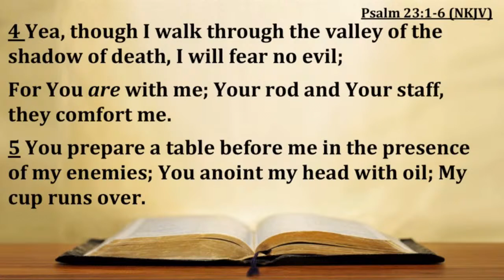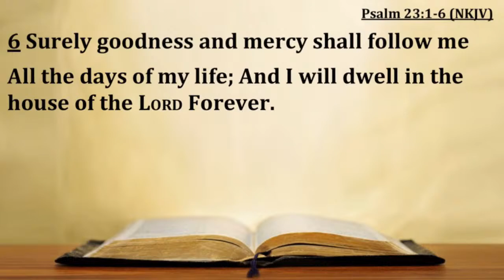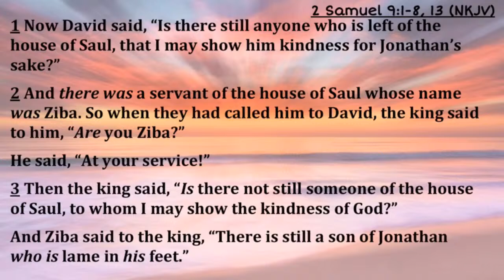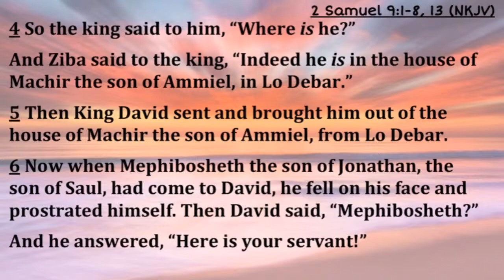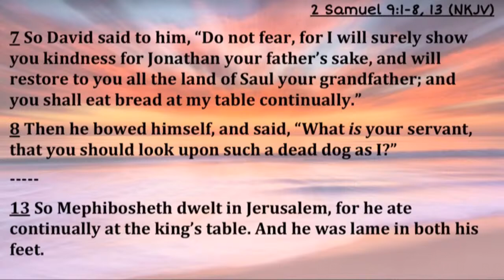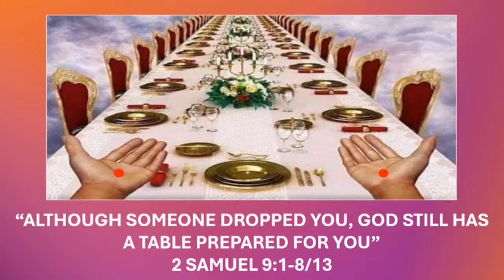ALTHOUGH SOMEONE DROPPED YOU, GOD STILL HAS A TABLE PREPARED FOR YOU| 2 Samuel 9: 1-8/ 13 Pastor …